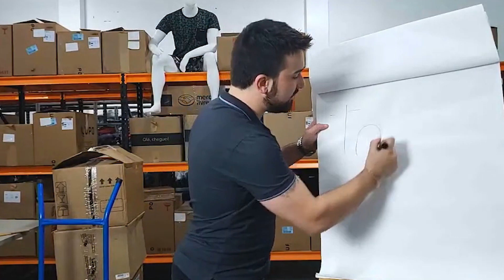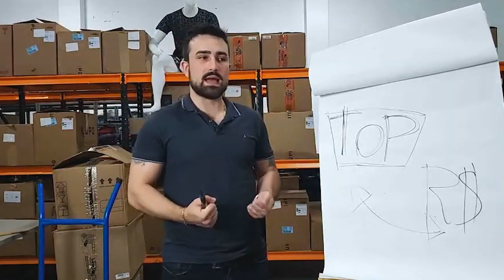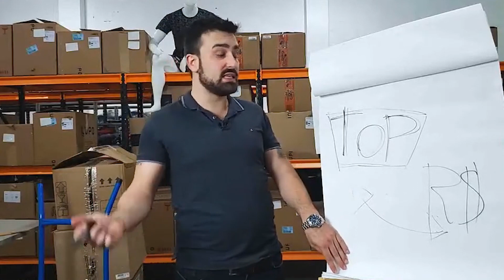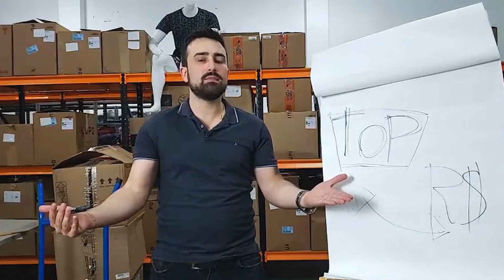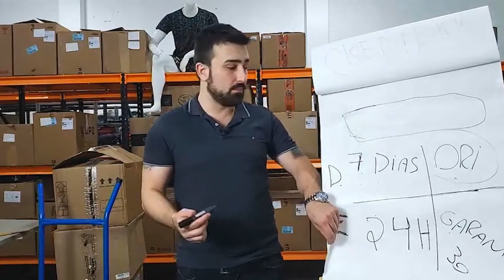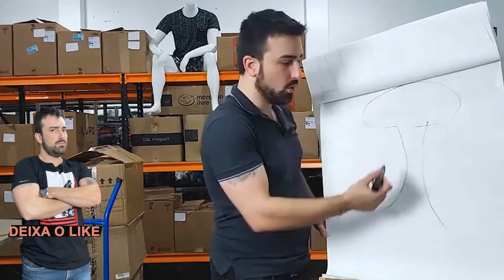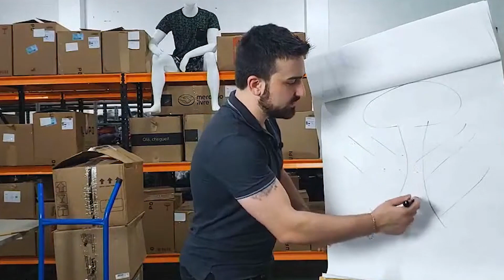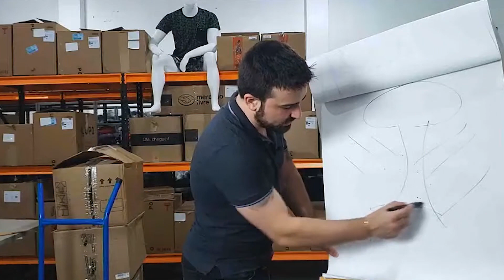COMO INICIAR UMA LOJA SEM TER CNPJ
Fala Alcateia!
Nesse vídeo, vou te ensinar como você pode iniciar uma loja online sem ter CNPJ, para você lucrar e crescer no ramo das vendas.